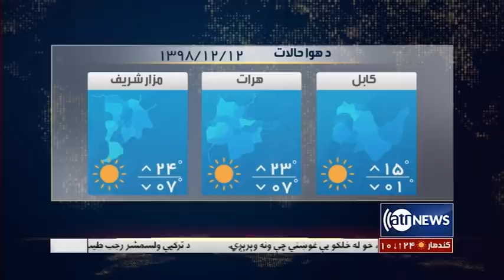Ariana News 6pm News 01 Mar 2020 | آریانانیوز: خبرهای پشتو ۱۱ حوت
آریانا نیوز: د ۶ بجو پښتو خبرونه د کب ۱۱ /  Ariana News 6pm News 01 Mar 2020 | خبرهای پشتو ۱۱ حوت